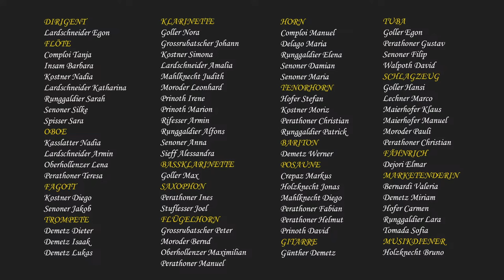Cäcilienkonzert 2023 - Musikverein St.Ulrich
Cäcilienkonzert   Musikverein St. Ulrich
unter der Leitung von Lardschneider Egon
Sprecherin Perathoner Katrin
President Kostner Simona

Programm:
02:40 Jubiläumsfanfare 75 Jahre VSM - Tobias Psaier
10:10 Der Göttergatte - Overtüre - Fritz Neuböck
19:20 Hornkonzert - Saverio Mercadante
        Solistin Senoner Maria
29:45 Sinfonischer Marsch Nr. 1 - Gottfried Veit
35:00 Ehrungen
57:50 Alvamar Overture - James Barnes
1:07:40 Lord Tullamore - Carl Wittrock
1:17:48 Symphonic Rock - Gilbert Tinner
1:28:55 Hands Across the Sea - John Philip Sousa
1:33:45 Im gleichen Schritt und Tritt - Engelbert Wörndle

ULON NES SCUSE PER I PROBLEMS TECNICS

Stream by ML